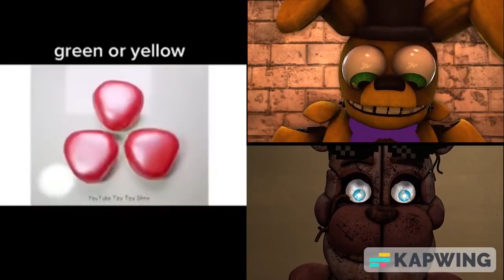Meme Compilation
Enjoy and floss.